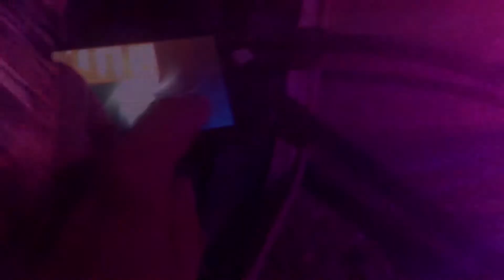PAP25 - Live at Nikafest 220820 DEMO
В третий раз на Никафестовской Панчовке у моря в Крыму выступили с двумя бэквокалистками, с внезапным хрустальным шарокрутом и аж с четырьмя крылотанцорами! Ну и на рубабе подыгрывал Мутадис Мутантис.